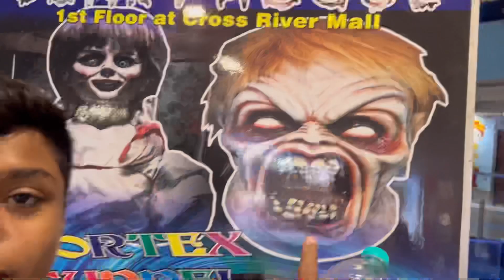My First “VLOG” in *I PHONE 14 PRO* MAX 🔥 | Experience “Good OR Bad” ?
Rihanvloge
Rihanvloge
Rihanvloge
Rihanvloge
Rihanvloge

Thanks